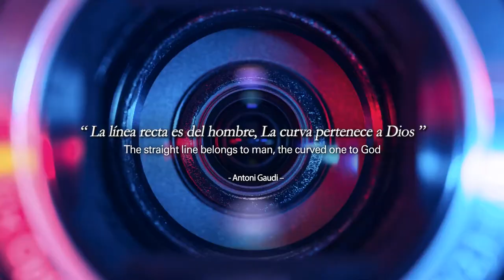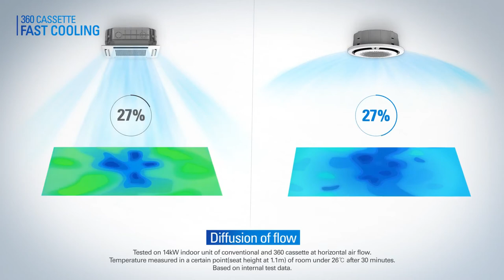Samsung 360 Cassette